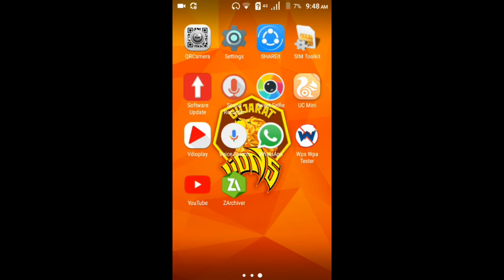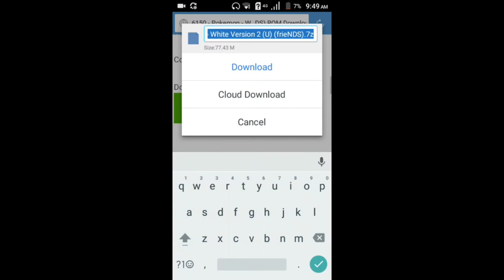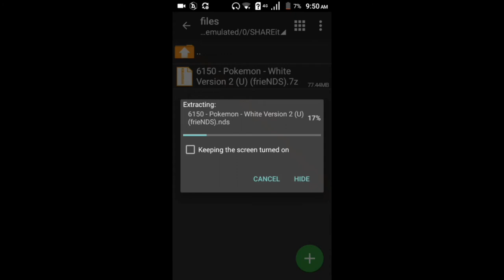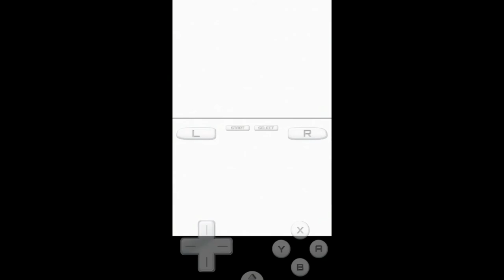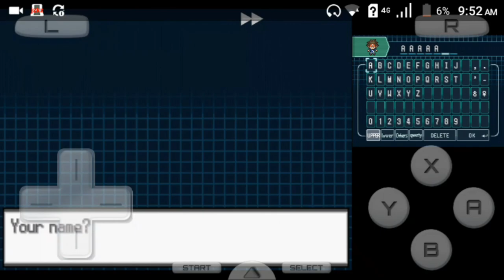How to download Pokemon white 2 Android only 74 mb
Download link of drastic emulator

Download link of Pokemon white 2